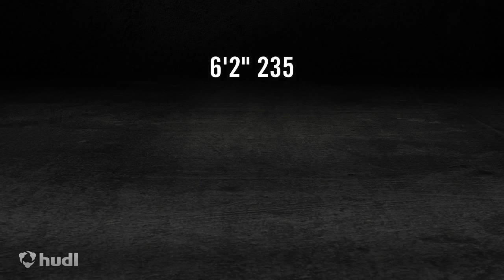Travis Hansen Humboldt State Football Highlight 2014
Collection of top plays made by Travis Hansen from the 2013 and 2014 season.